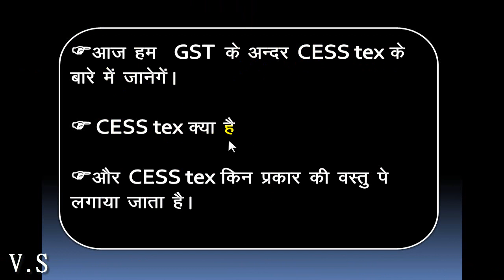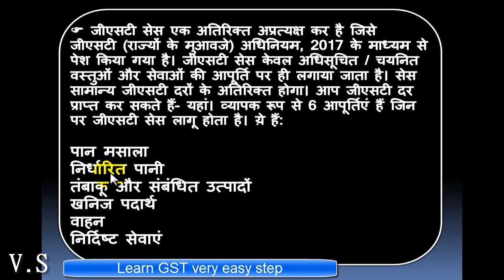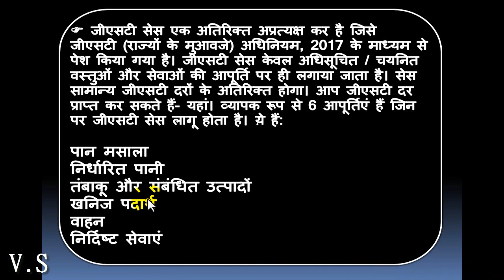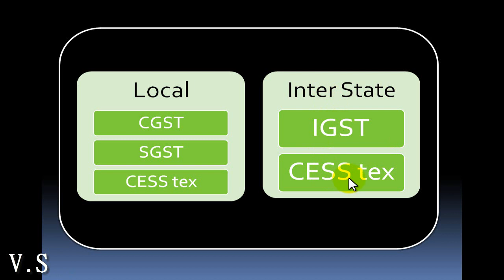CESS tax in tally erp 9 in hindi ( cess tex in GST) सेस टेक्स हिंदी पूरी जानकारी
दोस्तों vinaysir100 यूट्यूब चैनल का मकसद हे  की  आप को फ्री एजुकेशन देना का अगर आप इस vinaysir100 यूट्यूब चैनल के साथ जुड़ना चाहते हो  तो इस चैनल को सब्सक्राइब करे और बेल आइकॉन घंटी दबा दे इससे आप मेरी वीडियो को सबसे पहले देख सकेंगे।

I am vinay kumar from Ghaziabad UP.

I will solve your problem about related to video and others, and tell your problem in comment box and just you want to contact to me then you will have to comment on a video 50 and i will give my contact number.